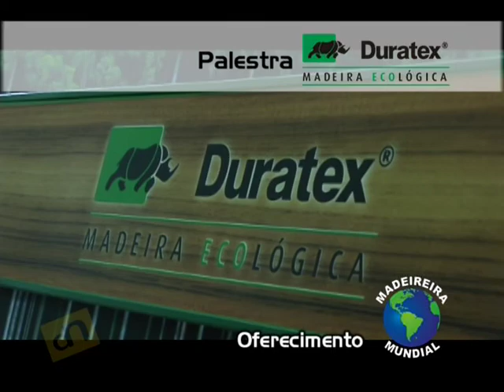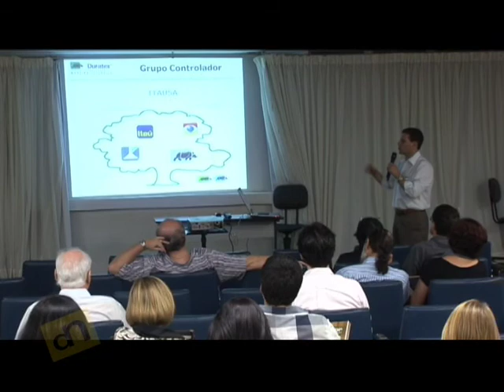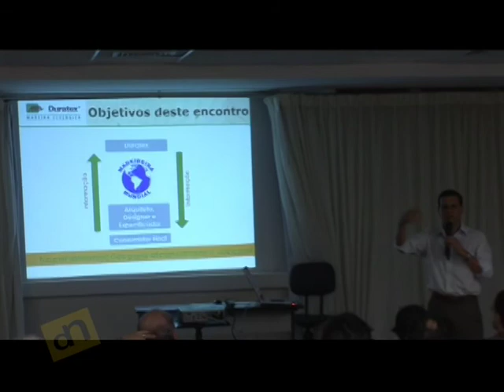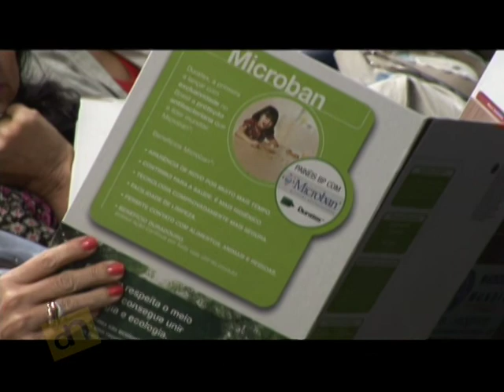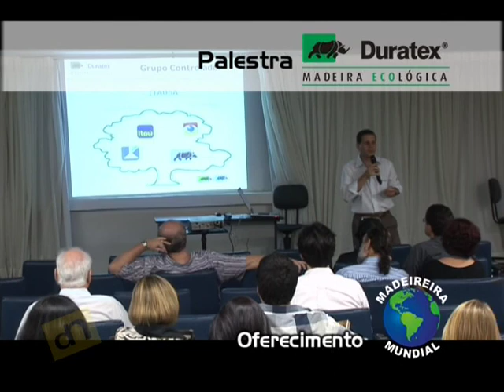Programa DecorNews 16.04.2011 - Palestra Duratex na AEAS Parte 02.mpg